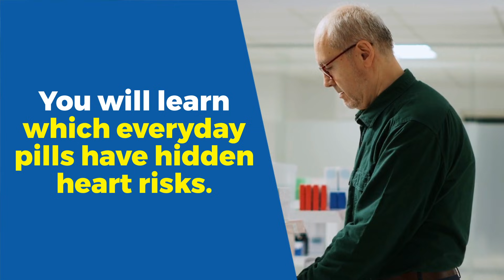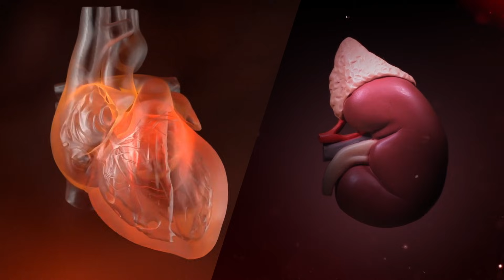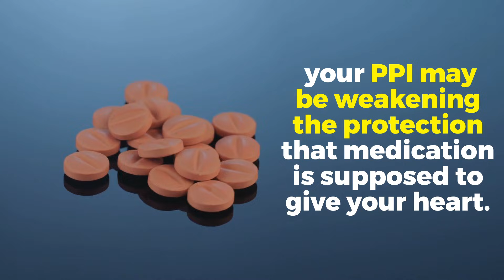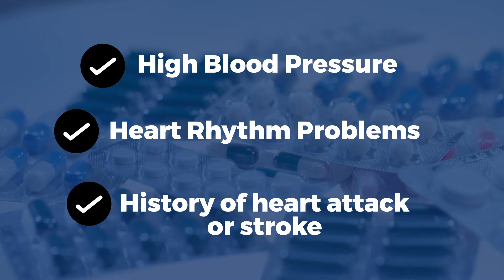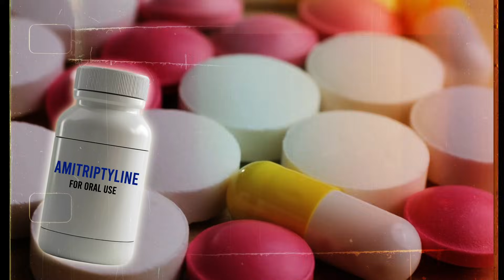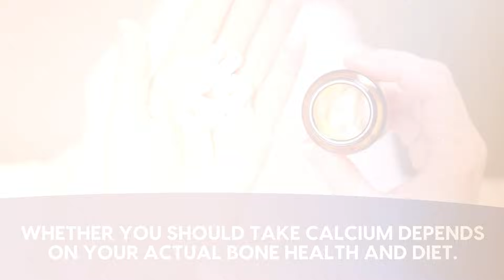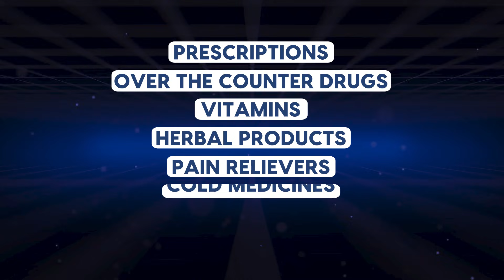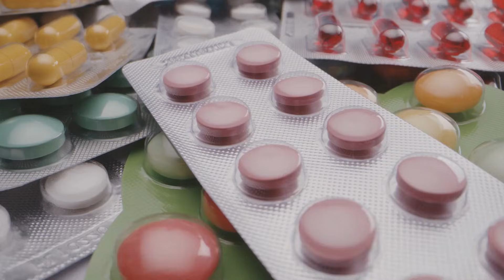These “Safe” Pills May Be Raising Your Heart Attack Risk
Heart disease remains the leading cause of death globally, taking millions of lives each year. Many people trust their medications to keep them safe… but what if some of those pills are quietly working against your heart?

In this video, you’ll learn:
✔ 5 common types of medications that may raise heart risk
✔ Why everyday, “routine” pills aren’t always harmless
✔ How combining medications creates a dangerous multiplier effect
✔ Exact questions and conversation scripts to use with your doctor 🩺

👉 Watch till the end to protect your heart and make smarter medication decisions.

👍 Like if this information matters to you
❤️ Share this with someone taking multiple medications

Your heart deserves more than assumptions — it deserves clarity. 💙